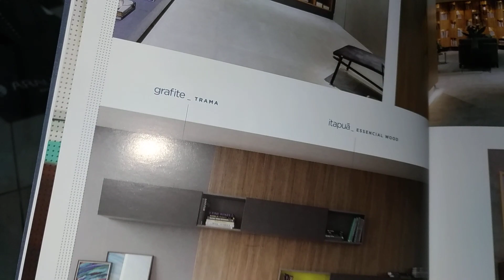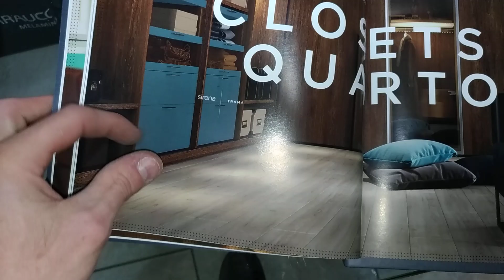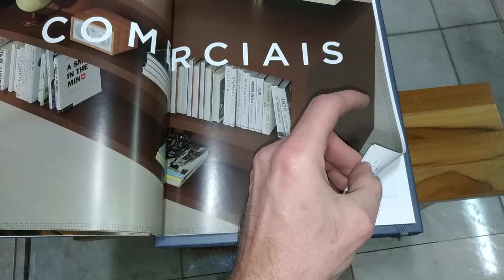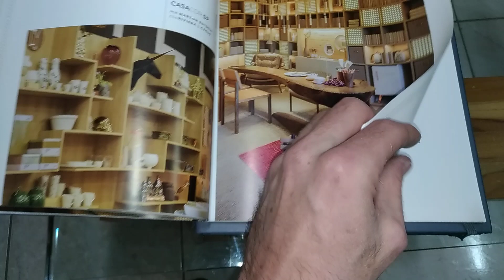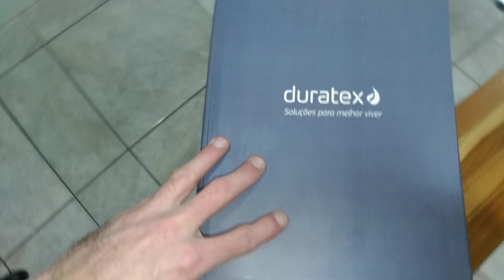Catalogo DURATEX 2018